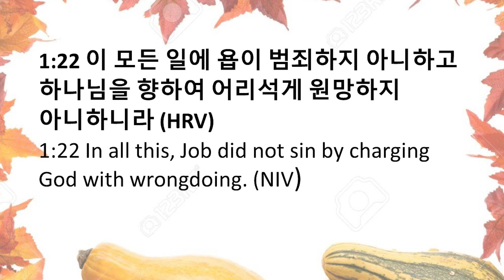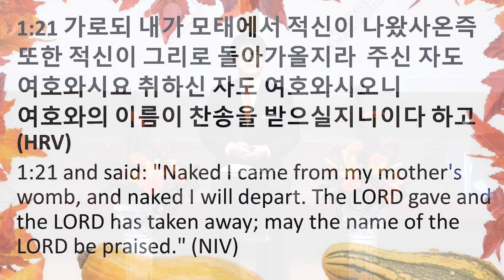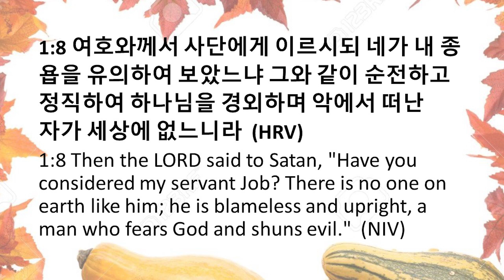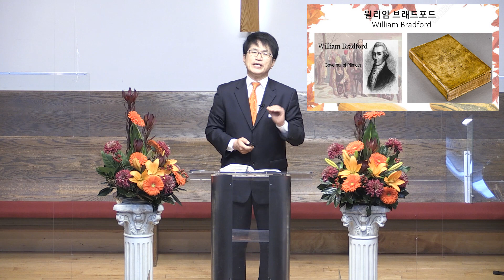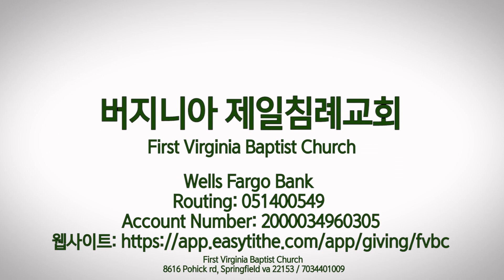FVBC 11월 28일 주일 설교 "그럼에도 불구하고 감사" 김제이 목사, Dr. Jey Kim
욥 (Job) 1: 20-22